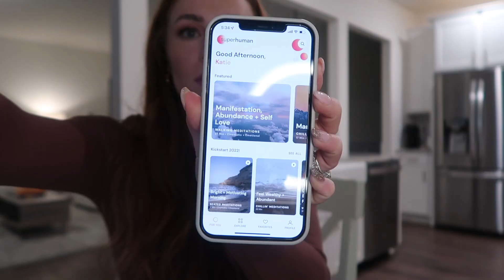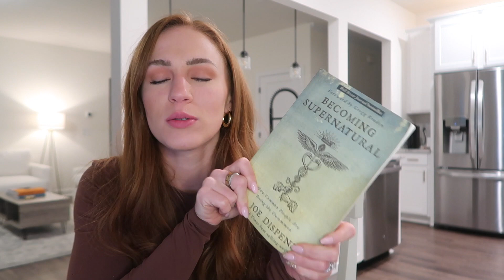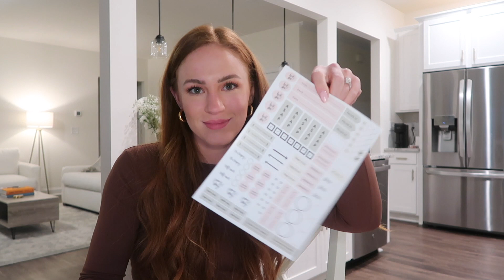2022 Glow Up Products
Amazon Storefront
1 Up Nutrition code: katshaffer
LiquidIV code: katshaffer
Cured Nutrition: katshaffer

Zara jeans - both out of stock but highly recommend any of their high waist jeans!
Abercombie jeans:
Dyson (amazon) (Walmart)
Cured Nutrition: curenutrition.com code: katshaffer for $$ off!
Becoming Supernatural by Joe Dispenza
Time Cube
Planner (exact one) (other cute one)

Amazon book list